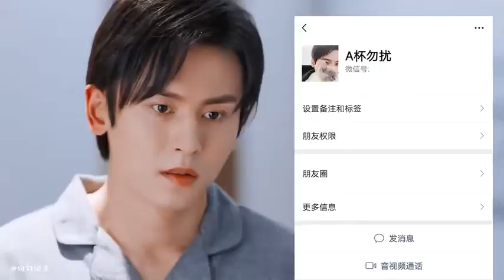狗血预警！！我的男朋友出轨了，然后我睡了他兄弟？！看水印